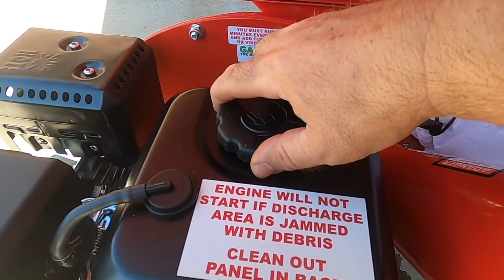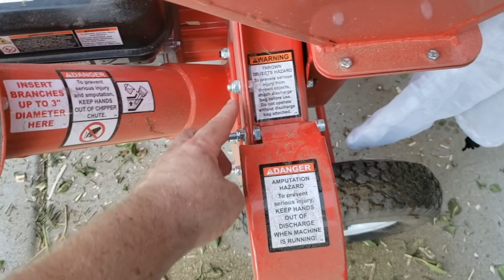Harbor Freight Predator 6.5HP Wood Chipper - Assembly & Review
In this video, I assemble and review the Harbor Freight Predator 6.5HP Wood Chipper / Shredder.